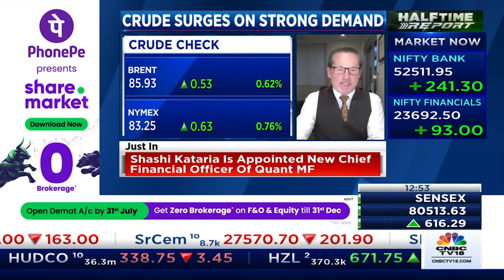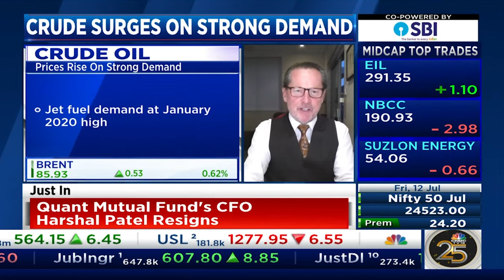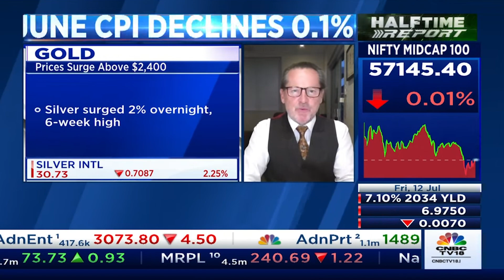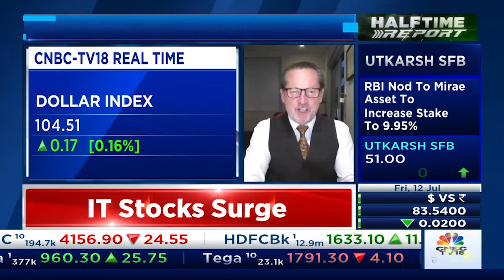$2,400 - $2,700 by Year End for Gold?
Peter McGuire speaks with CNBC anchor Manisha Gupta - 12/07/2024

0:00 Intro
0:05 What a week this has been
0:14 First interest rate cut for September
0:23 Pencilled in
0:46 Gold has had a nice uptick
0:49 Silver wow 😮
1:14 $2,400. - $2,700. by year end for Gold?
1:52 Fourth quarter will be Showtime
2:09 Far more bullish on Silver
2:23 First bus 🚌 stop 🛑
2:41 Exciting times ahead
2:57 Jet ✈️ fuel ⛽️ demand
3:09 You can’t get a plane ✈️
3:17 Hurricane 🌀 season
3:31 That’s only the mid point
3:51 $90. anytime soon?
4:08 US$ coming off
4:17 US$ softer and commodities go on a run 🏃‍♂️
4:49 Downdraft starting to kick in